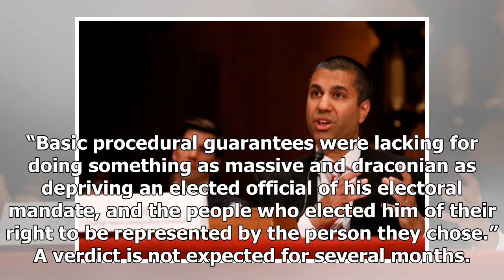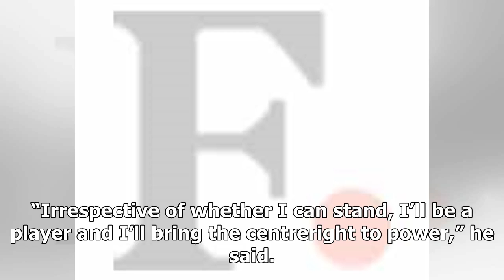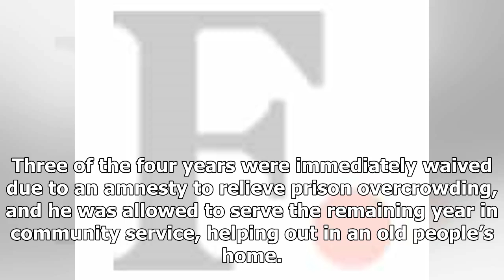Daily News - Italys berlusconi lost the fight against the ban from the Office to the European Court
Daily News - Daily News - Italys berlusconi lost the fight against the ban from the Office to the European Court of

STRASBOURG, France Reuters Lawyers for Silvio Berlusconi argued on Wednesday at the European Court of Human Rights against his ban from holding public office, hoping for a green light that will allow him to run for prime minister at national elections early next year. FILE PHOTO Forza Italia party leader Silvio Berlusconi gestures during a rally for the regional election in Palermo, Italy, November 1, 2017. REUTERSGuglielmo MangiapaneFile PhotoOne of his lawyers told the Strasbourg court that th...